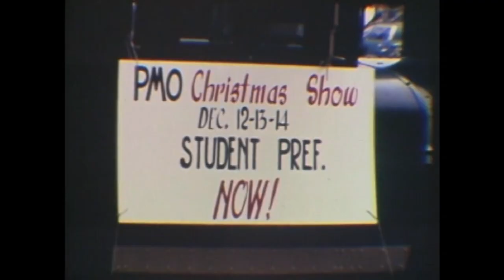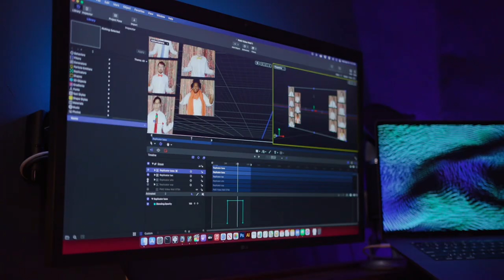Purdue Christmas: Behind-the-scenes 2020 PMO Virtual Christmas Show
It's a magical Purdue Christmas!

Get a behind-the-scenes look at the 2020 PMO Virtual Christmas Show "A Different Kind of Christmas."